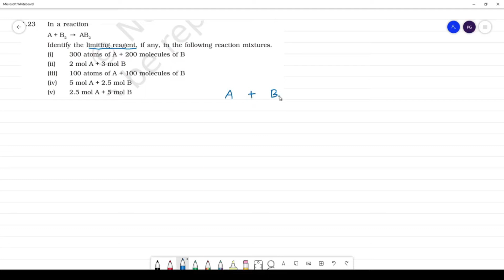In a reaction A + B2 d AB2 Identify the limiting reagent, if any, in the following reaction mixtures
In a reaction
A + B2 d AB2
Identify the limiting reagent, if any, in the following reaction mixtures.
(i) 300 atoms of A + 200 molecules of B
(ii) 2 mol A + 3 mol B
(iii) 100 atoms of A + 100 molecules of B
(iv) 5 mol A + 2.5 mol B
(v) 2.5 mol A + 5 mol B